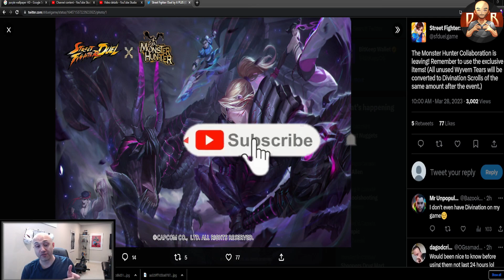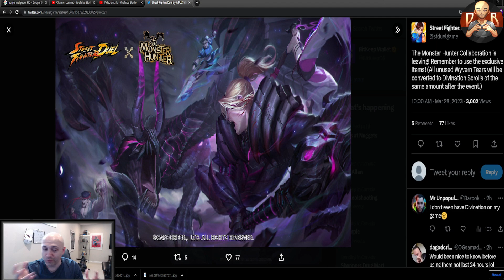[SF: Duel] - The Devs messed up again... in any relationship communication is key!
If you haven't used your Ken wish tokens, they become Divination scrolls afterwards. Wish I knew... I had 90 extra I used thinking they would expire.